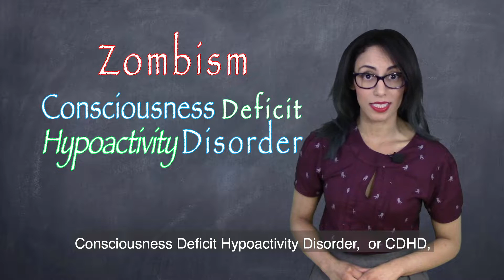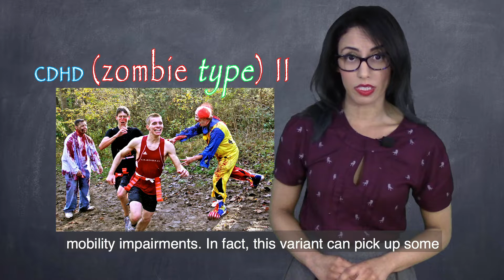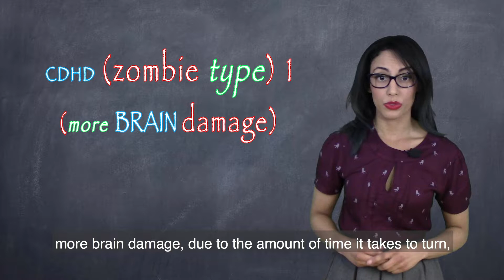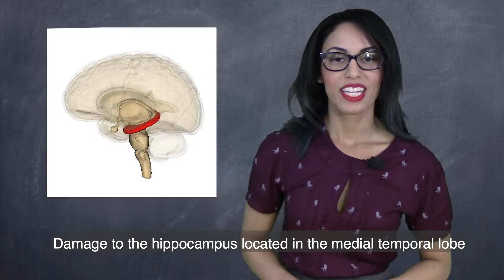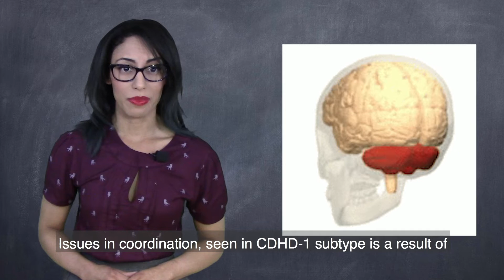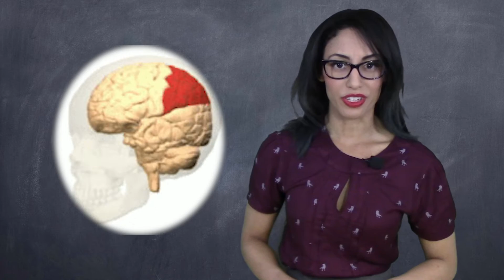The Neuroscience of Zombies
In this episode, The Neuroscience of Zombies, I explore the brain of Zombies and why they act the way they do.

Sources:

Main Information Resource -
Do Zombies Dream of Undead Sheep?: A Neuroscientific View of the Zombie Brain Hardcover – September 22, 2014
by Timothy Verstynen  (Author), Bradley Voytek  (Author)

By Polygon data were generated by Database Center for Life Science(DBCLS)[2].
By PaulWicks (talk) - The original image was uploaded on en.wikipedia as en:Image:OFC.JPG (log), Public Domain,
By Brodmann, Mysid. Colured by was_a_bee. - File:Gray727.svg, Public Domain,
By Images are generated by Life Science Databases(LSDB). - from Anatomography, website maintained by Life Science Databases(LSDB).You can get & edit this image through URL below.